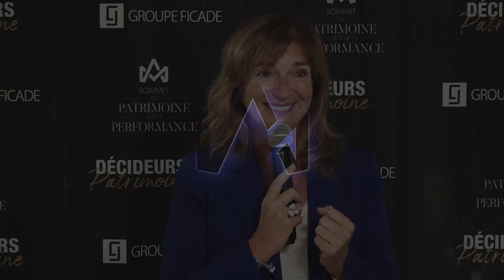Sommet du Patrimoine & de la Performance 2023 - Société Générale Private Banking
En direct du Sommet du Patrimoine & de la Performance, mercredi 12 juillet au Pavillon d'Armenonville avec Béatrice CAVAILLES, Directrice de la gestion de fortune - Société Générale Private Banking